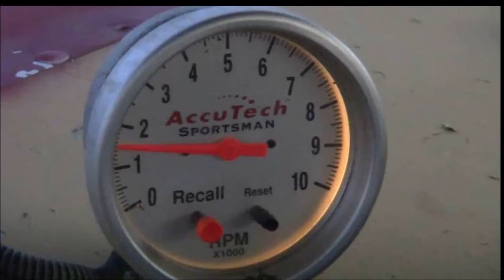Frank Groves Heat at WTR August 14 2020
Frank Groves Heat at West Texas Raceway in Lubbock Texas.